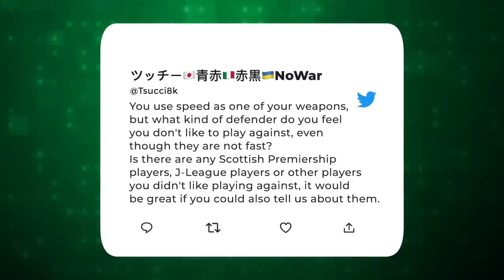Kyogo answers your questions in AskKyogo!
🏆 Top Goalscorer
🏆 Players' Player of the Year
🏆 Player of the Year

Fresh off sweeping the CelitcPOTY Awards, Kyogo answers the best of your questions and picks his winner for a signed shirt! 🙌